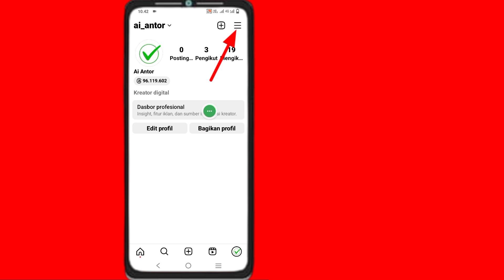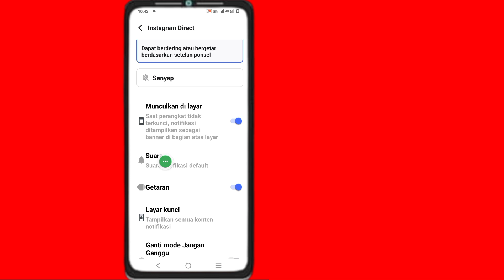Cara Mengubah Suara Notifikasi Instagram 2023 | Ubah Suara Nada Dering Notifikasi Instagram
Solution Studio

 Cara Mengubah Suara Notifikasi Instagram di iOS 17 [Updated]

  Cara Mengubah Suara Notifikasi Instagram (Update Baru 2023)

 Ingin Cara Mengubah Suara Notifikasi Instagram 2023 |  Ubah Suara Ringtone Notifikasi Instagram  (Pembaruan Baru 2023)...